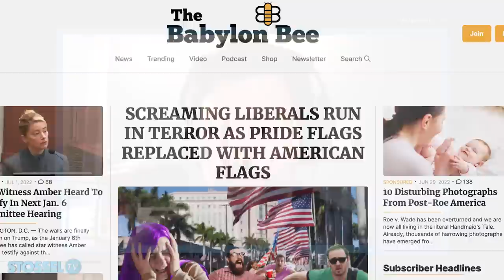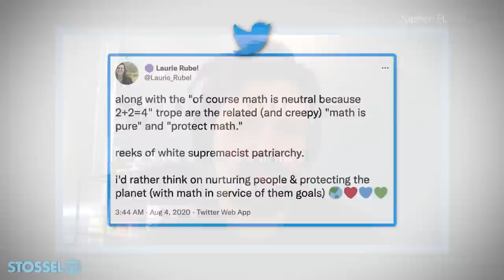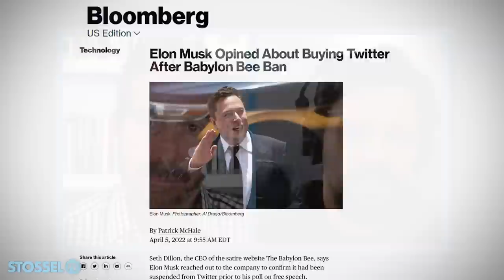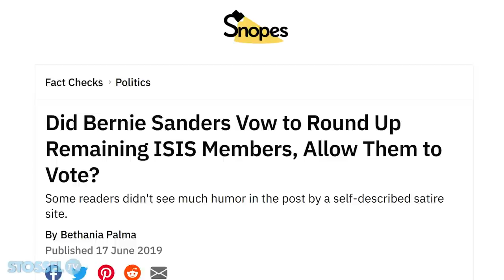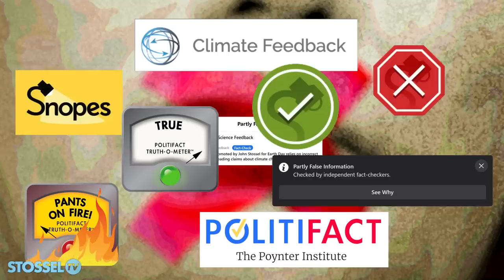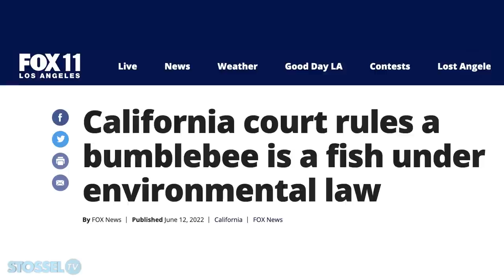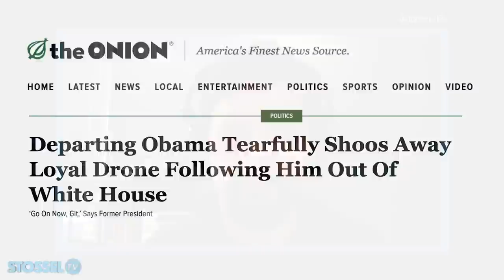The Full Babylon Bee Interview on Censorship, Cancel Culture & Anti-Woke Comedy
The conservative Christian satire group is part of a growing movement of new, anti-establishment comedy.

I recently did a short video with comedians from The Babylon Bee— but it hardly scratched the surface.

In my full interview, we go into the rise of anti-woke comedy.

“Leftists have become so…religiously zealous about their beliefs,” says Editor-in chief Kyle Mann.

Preachy establishment comedy created a market for something new.

“We have to create our own platform,” says Bee actor Chandler Juliet.

It’s good that comedy like this exists.